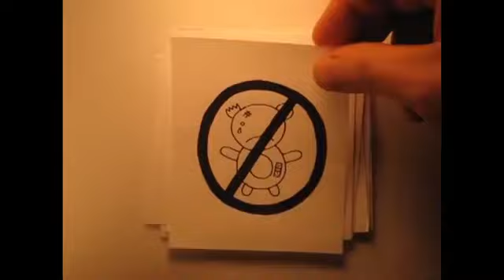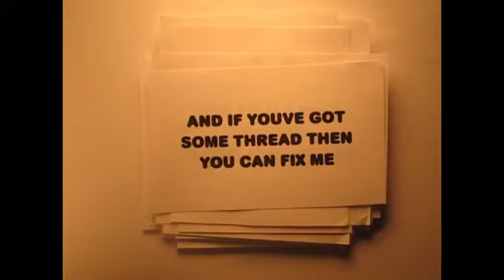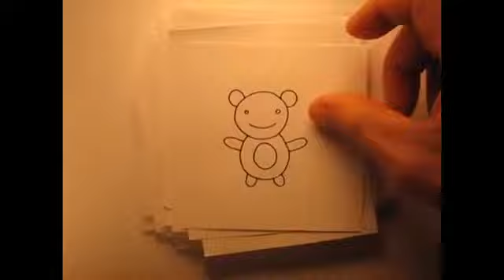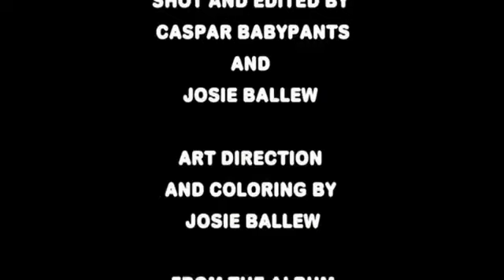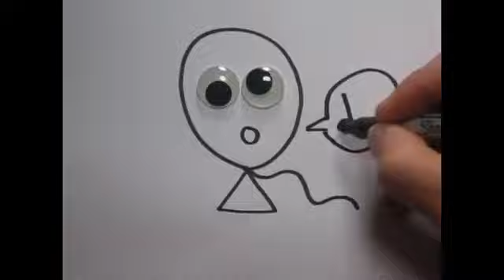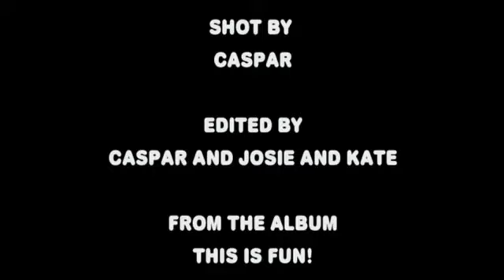Classic Caspar Babypants